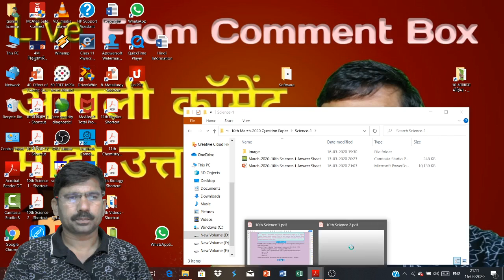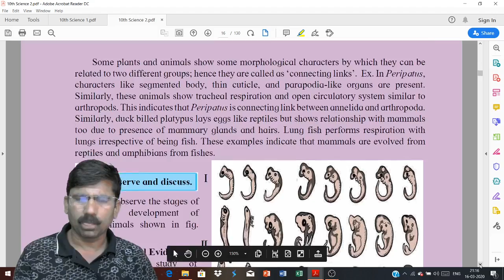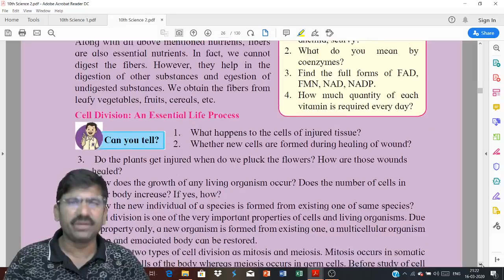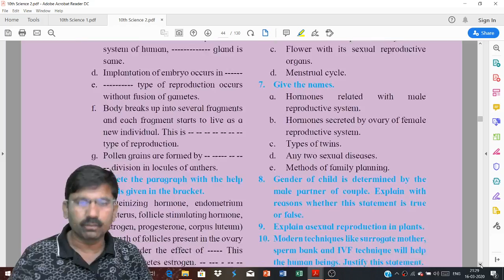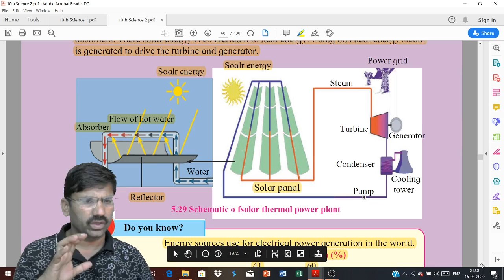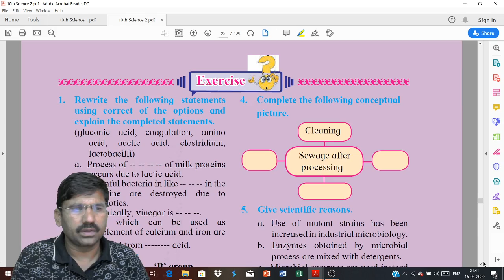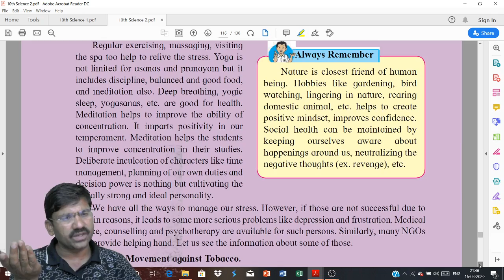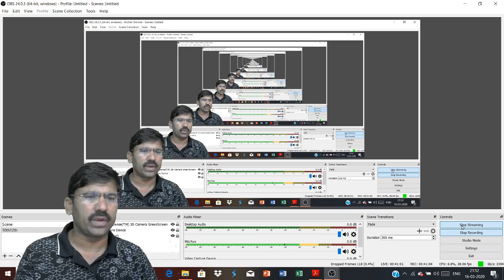10th Science-2 Most IMP beat and Figure | अत्यंत महत्वाच्या आकृत्या आणि मुद्दे | genius science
For all Student, Teacher and Parents.